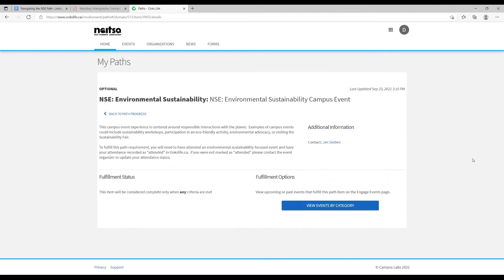New Student Experience : Environmental Sustainability!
Join the New Student Experience (NSE) to get the full NAIT experience!
To help you make the most of your first year, join this self-led program to sample a little bit of everything NAIT has to offer and earn some cool prizes! The NSE will help you navigate over 2,000 campus opportunities to create a custom campus life experience, just for you!⁠